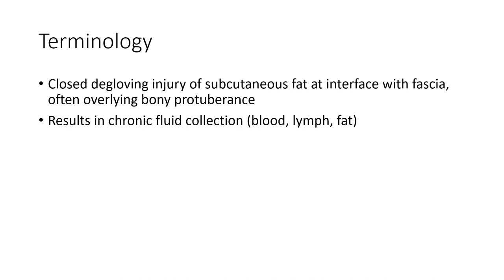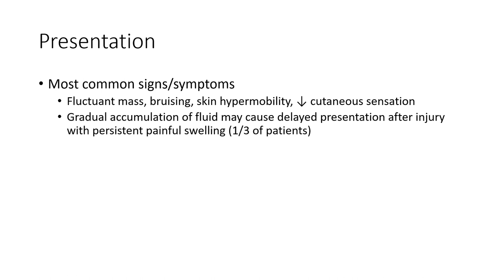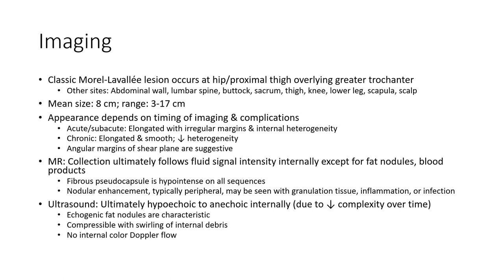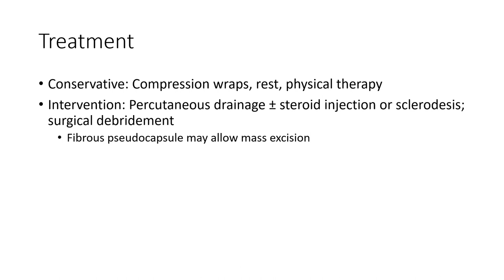Morel-Lavallée Lesion Imaging